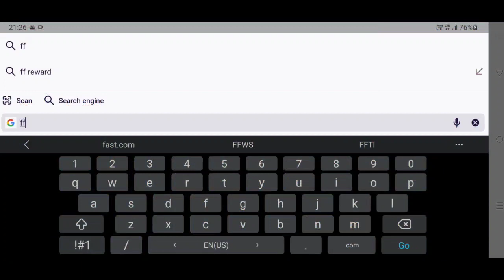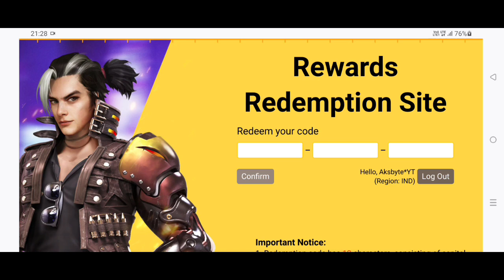Eid Special Redeem code | free fire new event | ff new event | redeem code reward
tonight​ updates

Redeem Code ESX24ADSGM4K

 🟡 काल की कायनात में welcome  🟡

IGN ▸  ░ＡＮＯＮＹＭＯＵＳ

Guild Name ▸ ᙘᴀᴄʜεʟᴏʀ'ន

1. Garena Free Fire Indonesia
 2. Garena Free Fire Brazil
3. Garena Free Fire Brasil
4. Garena Free Fire India
5. Garena Free Fire Singapore
6. Garena Free Fire Pakistan

🌐 Querie Related Tages 🌐

1. Tonight update of free fire
2.Tonight update ff
3. Tonight update
4. Today night update free fire
5. Today night new event free fire
6. To night update free fire
7. To night update ff
8. To night update of free fire
9 To night update of ff
10. Aj rat 12 tar update free fire
11. Tonight update of free fire

✍ Related Queries ✍

1. Aaj raat 12 baje ka updates freefire
2. Today night update free fire
3. Aaj rat 12 baje Kya aayega free fire
4. आज रात 12 बजे क्या आएगा
5. Free fire new event today

 😶 Ignore tags 😶

1) tonight update of free fire
2) tonight update of free fire today
3) tonight update of free fire magic cube
4) tonight update of free fire gaming with ricky
5) tonight update of free fire store gaming
6) tonight update of free fire bangla
7) tonight update of free fire india server
8) tonight update of free fire mystery shop
9) tonight update of free fire png
10) tonight update of free fire nkt army
11) tonight update of free fire pc gaming
12) tonight update of free fire tamil
13) tonight update of free fire tomorrow
14) aaj raat 12 baje ka updates freefire
15) today night updates freefire
16) new topup event free fire
17) free fire 18th may new event

Top Indian Freefire YouTubers

1)
2)
3)
4)
5)
6)
7)
8)
9)
10)
11)

1) free fire new event
2) free fire new event today
3) free fire new event tamil
4) free fire new event elite pass
5) free fire new event telugu
6) free fire new event malayalam
7) free fire new event india server
8) free fire upcoming new events
9) free fire upcoming new event
10) free fire upcoming events
11) free fire upcoming event
12) today event in free fire
13) today event in free fire tamil
14) today event in free fire in telugu
15) today event in ff
16) today event in free fire malayalam
17) today event in free fire top up
18) today event in ff tamil
19) today event in free fire emote
20) today event in free fire problem
21) today event in free fire gun skin
22) free fire new event 18th may
23) free fire new event 18th may 2021
24) free fire new event 18th may  india
25) free fire new event 18th may
26) free fire new event today september
27) free fire new event today
28) Free fire new event Indian server
29) free fire new event today booyah app
30) free fire new event today helping gamer
31) free fire new event today lokesh gamer
32) free fire event 2021
33) new event free fire tamil
34) new event free fire mystery shop
35) New Faded wheel in freefire
36) Upcoming faded wheel in freefire
37) freefire next faded wheel
38) Next upcoming evo gun in freefire